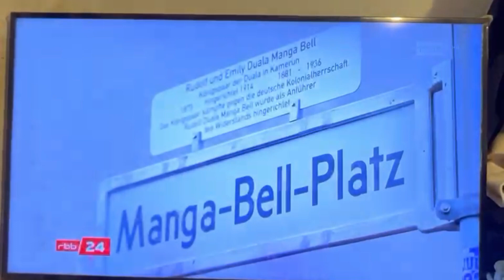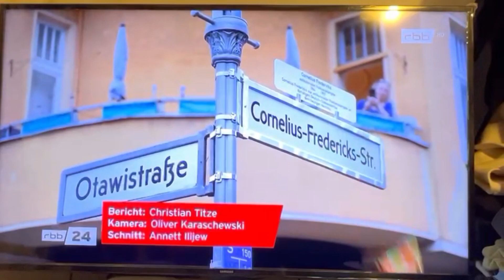Douala Manga Bell